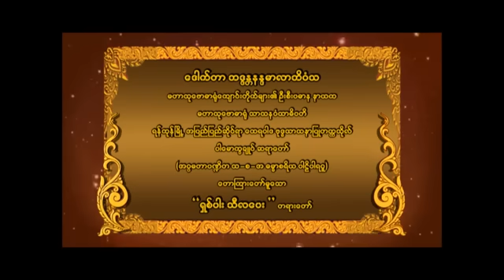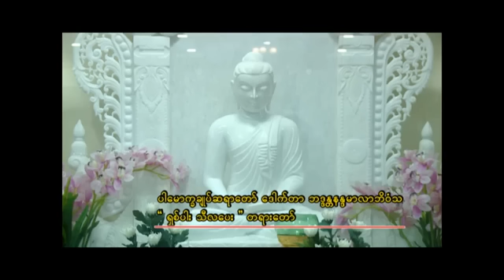799. (၈)ပါးသီလပေး Obeisance and Taking the 8Precepts - ပါမောက္ခချုပ်ဆရာတော်ဘုရားကြီး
1048. Buddhist Prayer (Pali+ Eng+ Bur)
051. Obeisance and Taking the Precepts  ၾသကာသကန္ေတာ႔ခန္း ႏွင္႔ သီလယူရွင္းတမ္း - Semons Mingun Tipitaka Sayadawgyi  မင္းကြန္းဆရာေတာ္ဘုရားႀကီး
052. Three Refuges and Five Precepts သရဏဂံုသံုးပါး ႏွင္႔ ငါးပါးသီလ - Semons Mingun Tipitaka Sayadawgyi မင္းကြန္းဆရာေတာ္ဘုရားႀကီး
677. Sitagu BuddhaVihara Daily Recitation သီတဂူဗုဒၶဝိဟာရ ေန႔စဥ္ဝတ္ရြတ္စဥ္ (Texas)
781. The Five & Eight Precepts (Pali+ Eng+ Burmese)
1049. Buddhist Prayer (Eng+ Bur)